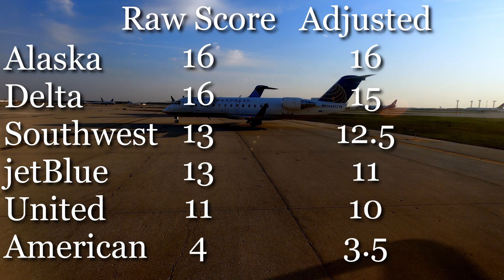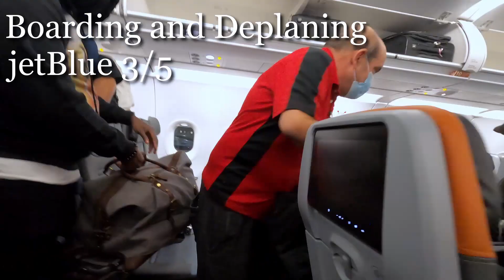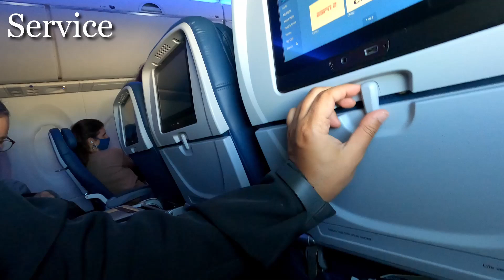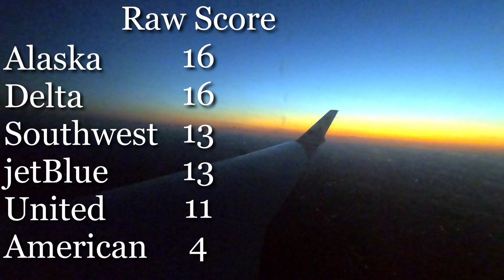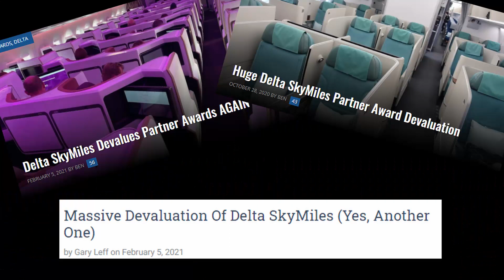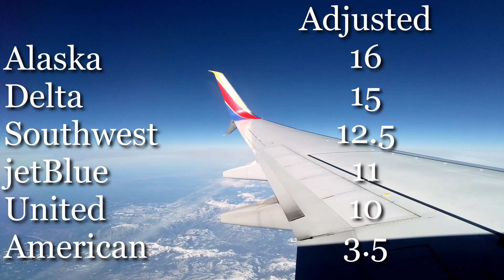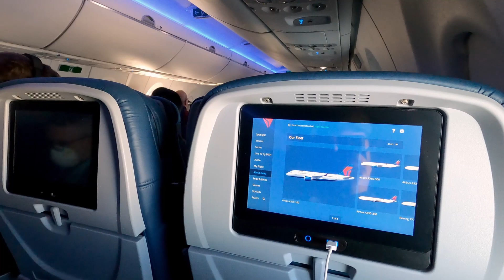Which US Airline Handled the Pandemic the BEST? A Retrospective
With airlines returning to normal and the US travel industry bouncing back to life, I thought it would be good to take a retrospective about how each airline handled the situation and which ones did us wrong.

0:00 Introduction
0:39 An Apology to United
1:03 Recap of Flights
3:00 Seat Blocking
4:00 Communication
4:57 Boarding and Deplaning
6:28 Service
7:27 Raw Score and Adjustments
10:23 Final Score and Conclusion